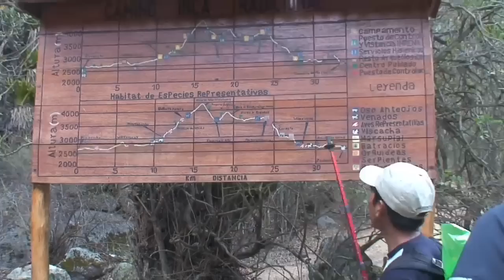Peru Travel - Inca Trail to Machu Picchu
Inca Trail Trek - 4 days of beautiful trekking in under 2 minutes -- an introduction to this classic Andes' trek.